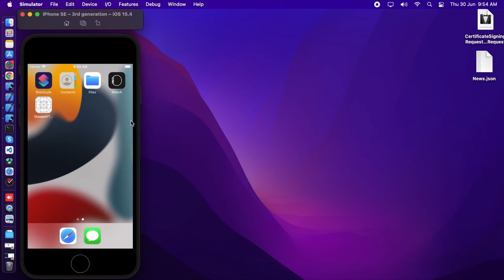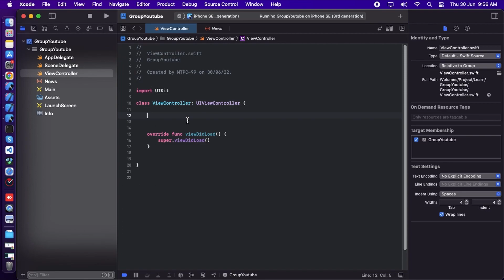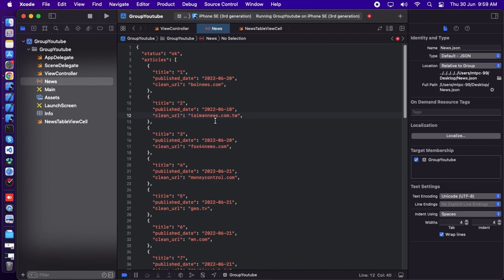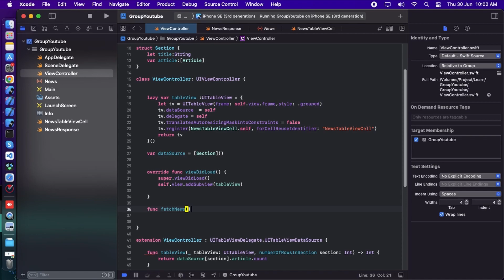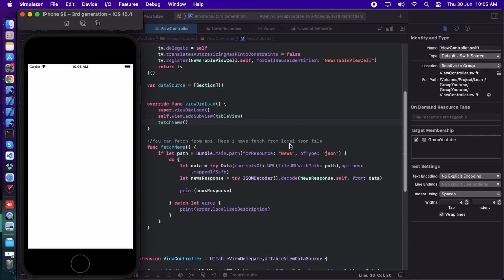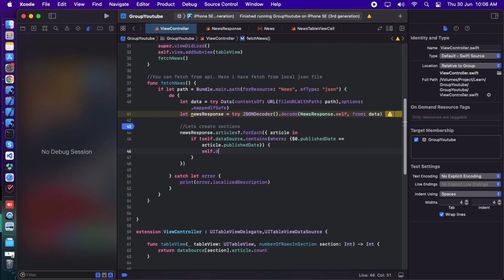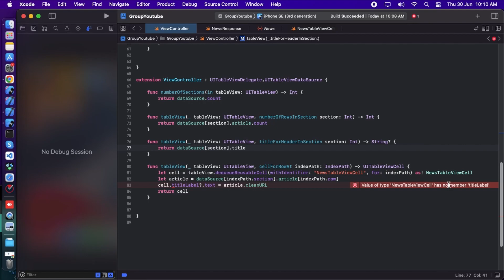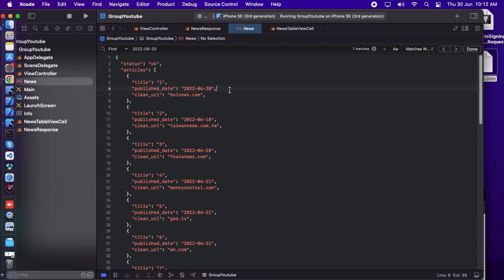Grouping by date in a dynamic way | Swift 5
Hello everyone, in this video I will show you how to generate section in a dynamic way.

Logic Time Line : - 9:07